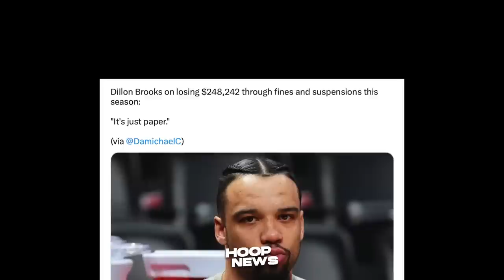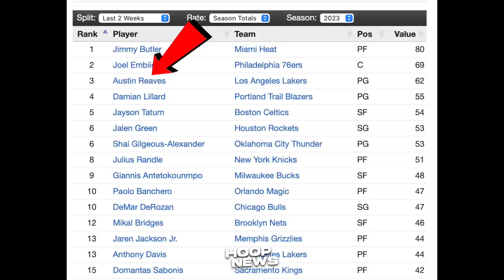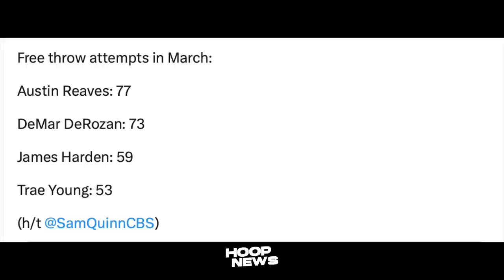Kagulat naman itong Ginawa ni Austin Reaves at Tinalo pa ang mga NBA All-Stars!